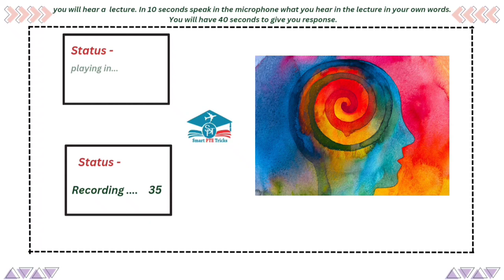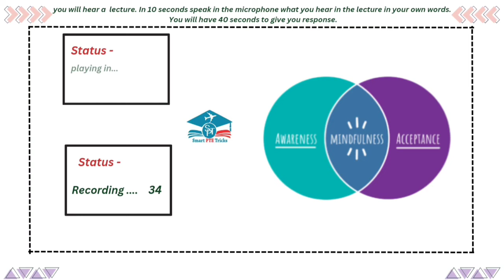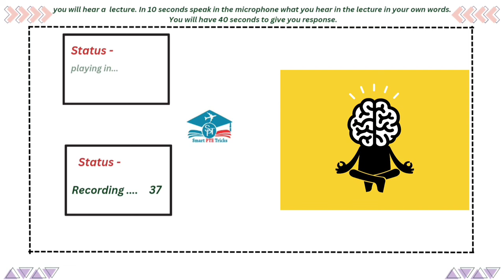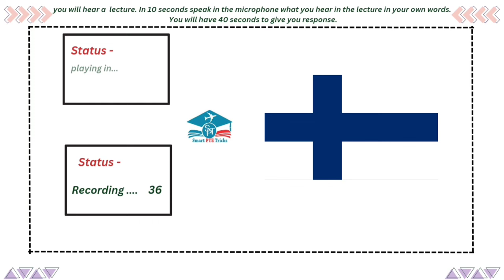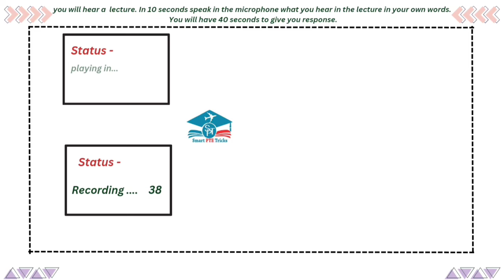PTE Retell Lecture - December 2024 - MUST PRACTICE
Good Luck !!!